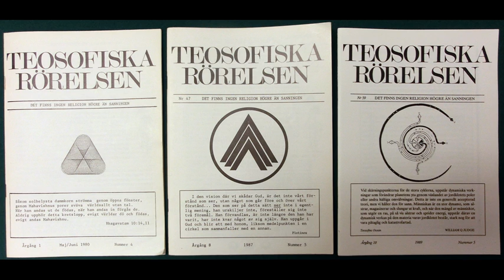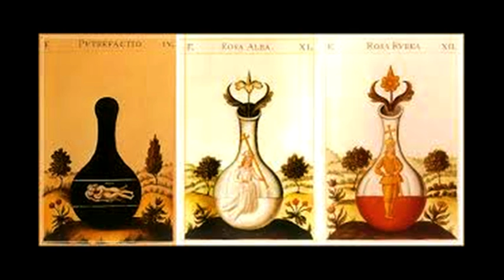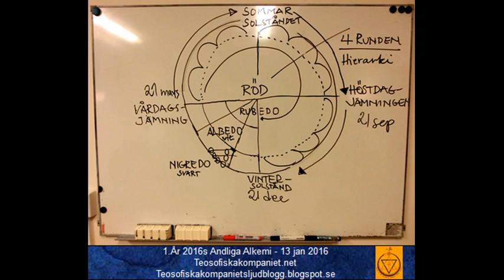1.År 2016s Andliga Alkemi - 13 jan 2016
TEOSOFI Föredrag 2016:

1.År 2016s Andliga Alkemi - 13 jan 2016
TIDSKRIFT:

Teosofiska Rörelsen nr 4, 47, 59,  pris: 20:-/st

Kom eller lyssna Online på Teosofiska föredrag från en Teosofisk skola och
studie grupp i Malmö med gratis föredrag varje Onsdag.

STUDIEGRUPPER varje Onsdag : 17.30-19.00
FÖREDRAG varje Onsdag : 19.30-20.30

Fritt inträde - Välkomna !

TeosofiskaKompaniet.net -- U.L.T. -- En Teosofisk Skola